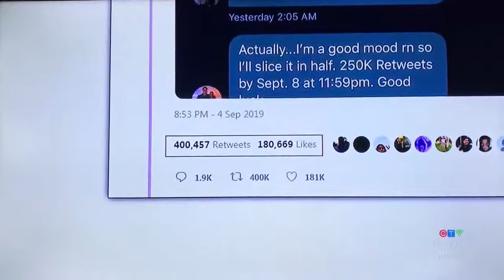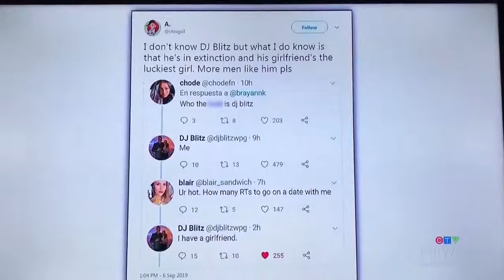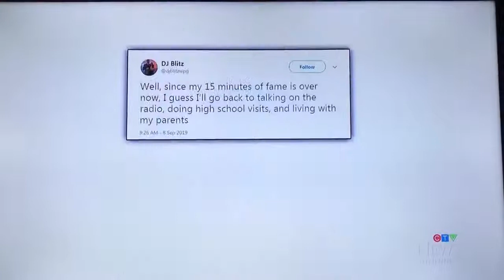CTV News talks DJ Blitz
FOLLOW DJ BLITZ